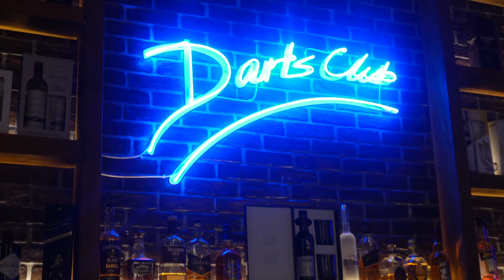PADC - Larnaca OPEN | Christos Fendroulis vs Tasos Argyropoulos